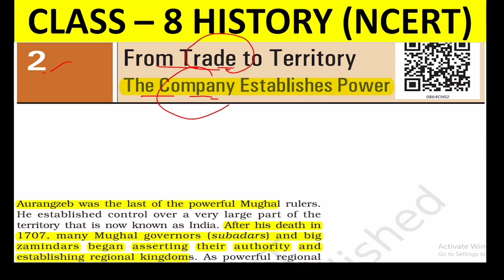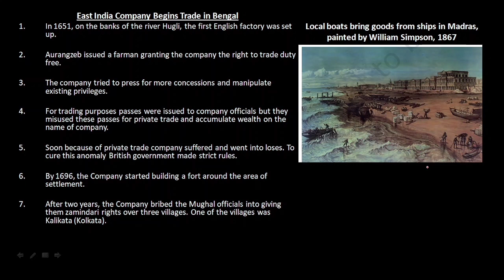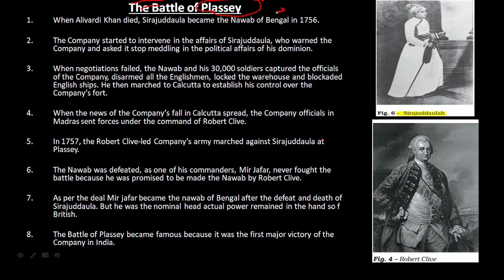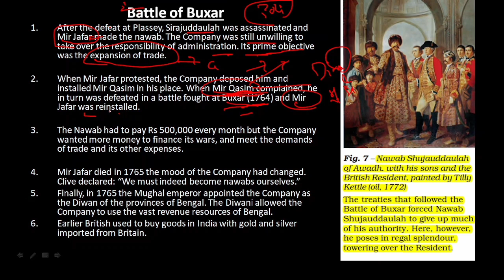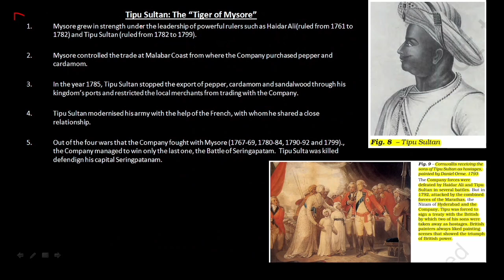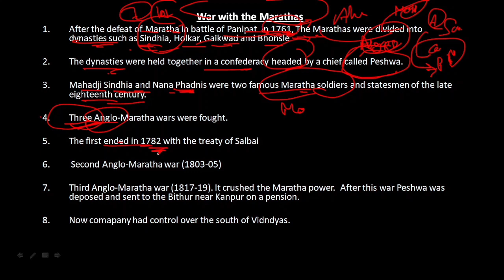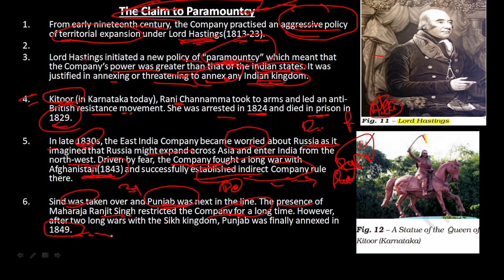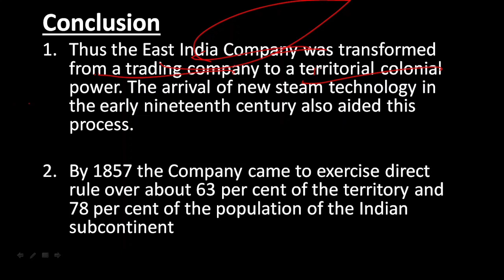CH-2 From Trade to Territories| CLASS 8 HISTORY| By Nirankar